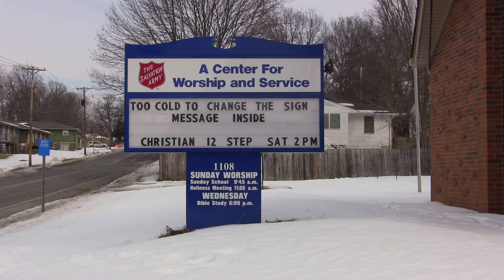The Riddler commits suicide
Depression hits Riddler; he wakes up and looks for spiritual transformation, but unfortunately it's not enough.

The character "Riddler" is owned by DC Comics and his movie rights are owned by Warner Brothers.